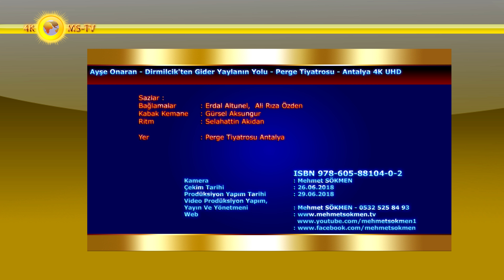Ayşe Onaran - Dirmilcik'ten Gider Yaylanın Yolu - Perge Tiyatrosu - Antalya 4K UHD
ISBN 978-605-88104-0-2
Seslendiren: Ayşe Onaran
Bağlamalar: Erdal Altunel,  Ali Rıza Özden & Kabak Kemane: Gürsel Aksungur & Ritm: Selahattin Akidan...
Yer: Perge Tiyatrosu - Antalya
Kamera/Metin Yazım : Mehmet SÖKMEN
Seslendirme : Doğal
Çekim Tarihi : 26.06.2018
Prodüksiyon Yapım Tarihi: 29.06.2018